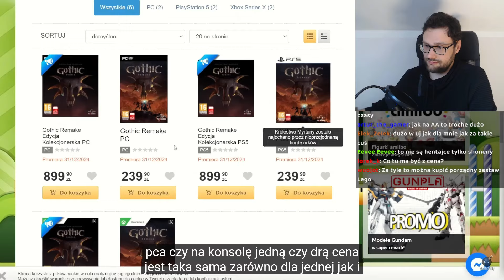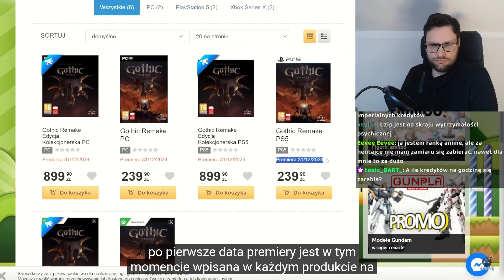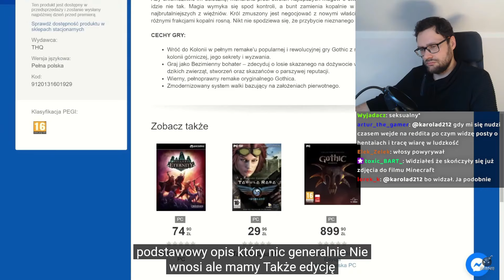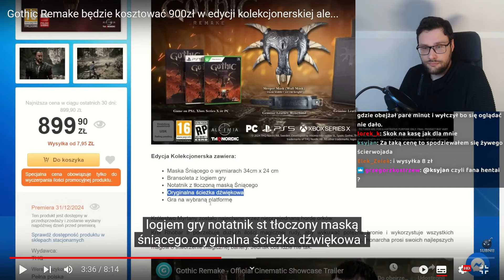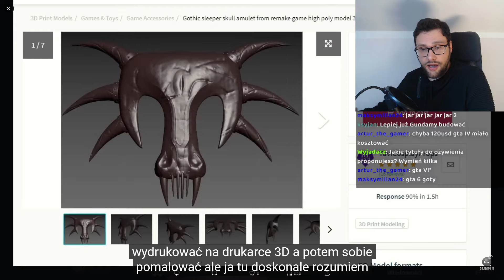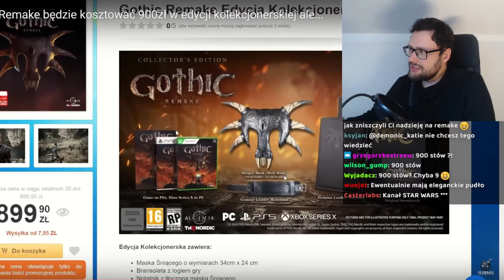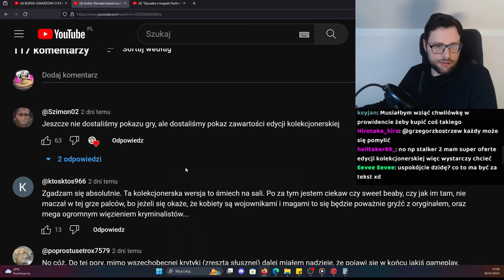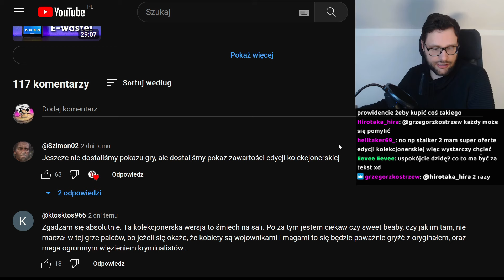NADCHODZI Gothic Remake, ale 900 zł?!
Gothic Remake data premiery, nowy gameplay nadchodzi 2 sierpnia, ale wersja kolekcjonerska 900zł?! Zobaczmy co w niej mamy! @BonkolLudolog Edycja Kolekcjonerska Gothic Remake jest g... warta